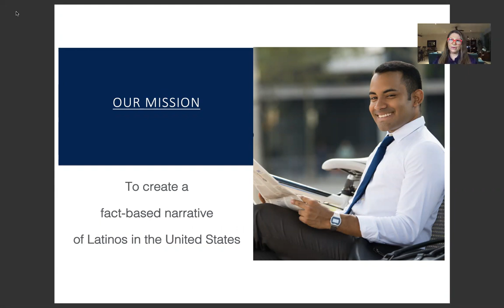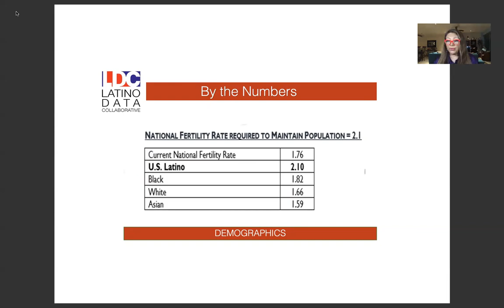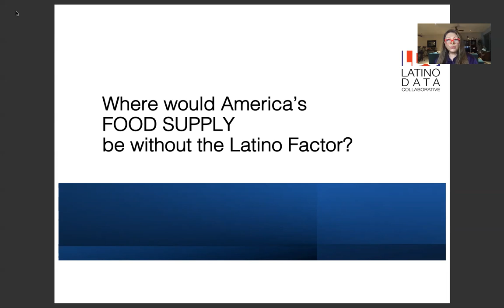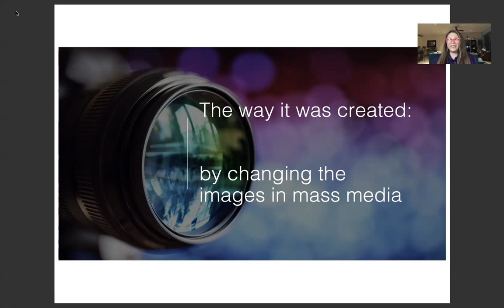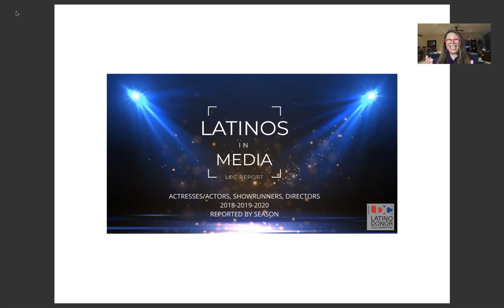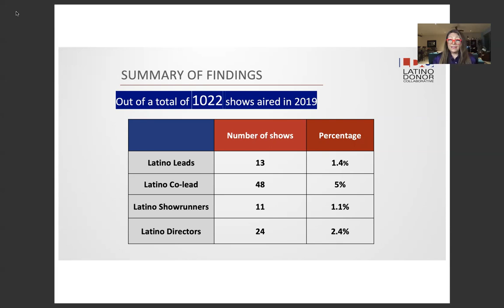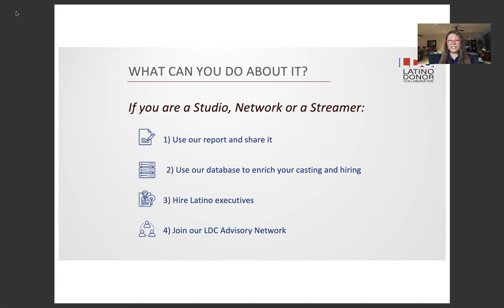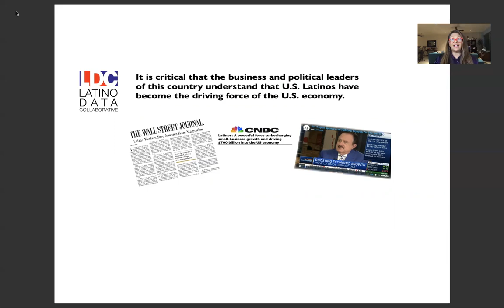2020 We are All Human/Hispanic Star Conference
Our LDC Executive President, Ana Valdez, opens up the 2020 We are All Human/Hispanic Star Conference with a presentation sharing data about how Latinos are driving the American economic growth, and the one industry that does not seem to have 'noticed": Hollywood.
To find all these numbers and sources please go to latinodonorcollaborative.org, where you can download all the LDC original reports and other peer research.